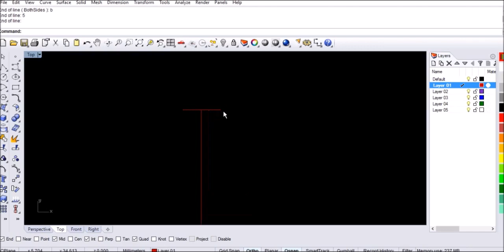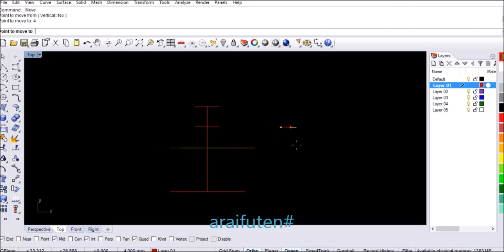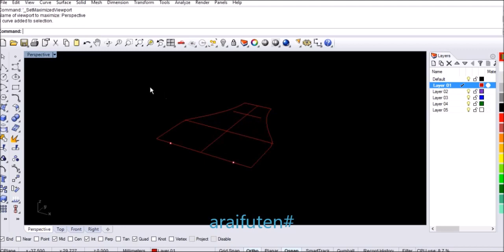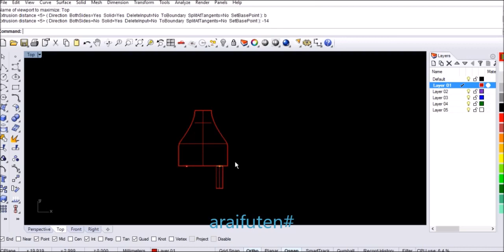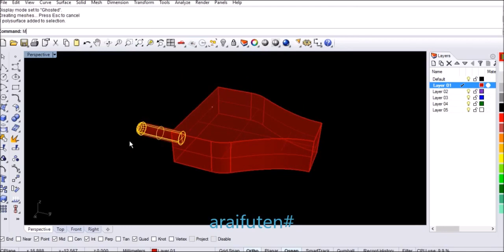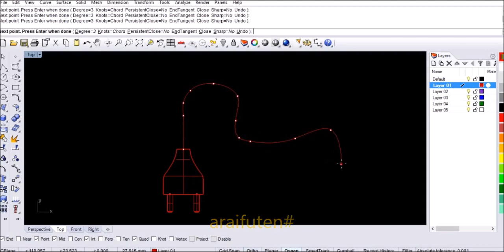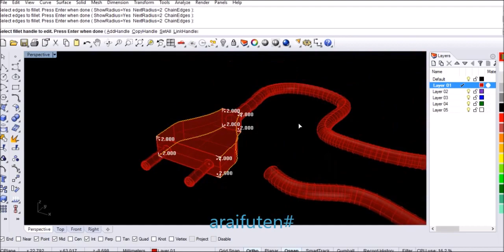Rhinoceros tutorial _ How to draw a power plug